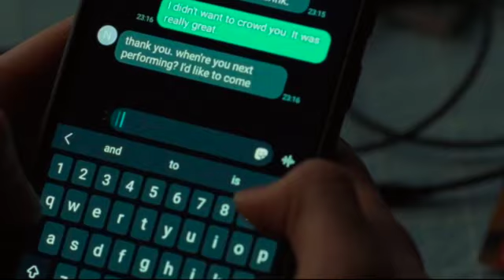Frances and Nick || Mariners Apartment Complex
Show - Conversations with friends: Written by Sally Rooney
Song - Mariners Apartment Complex: By Lana Del Rey

Watch on BBC iPlayer